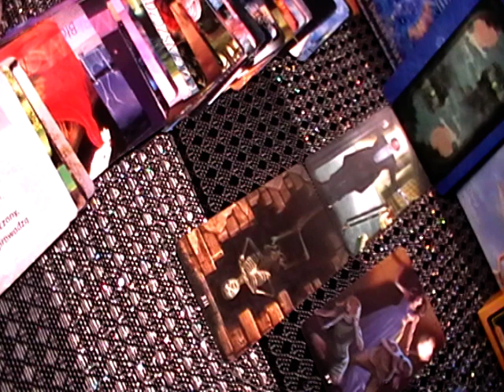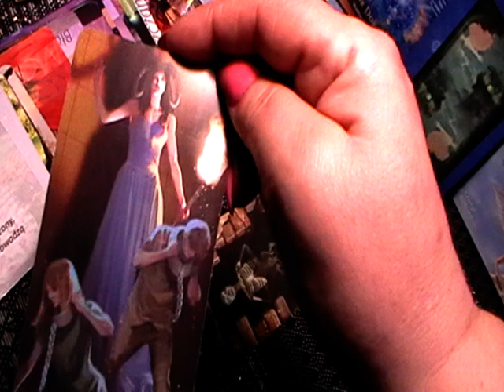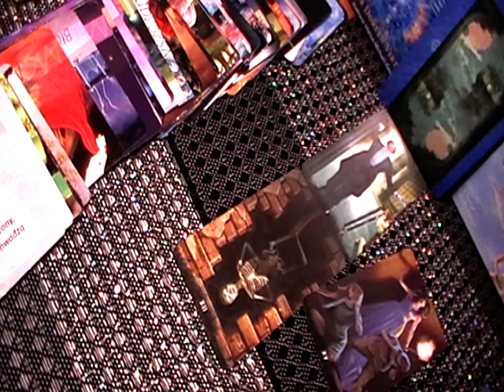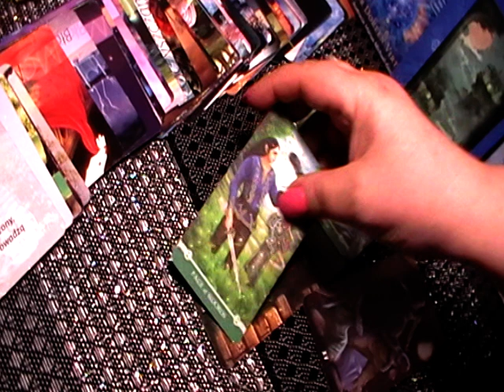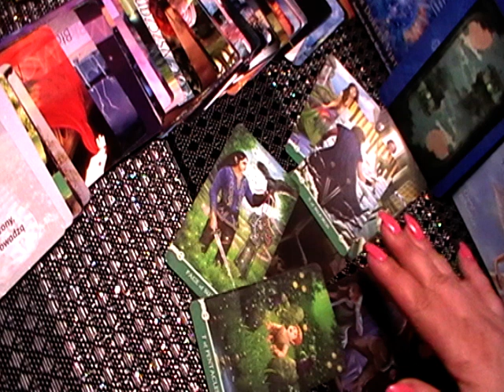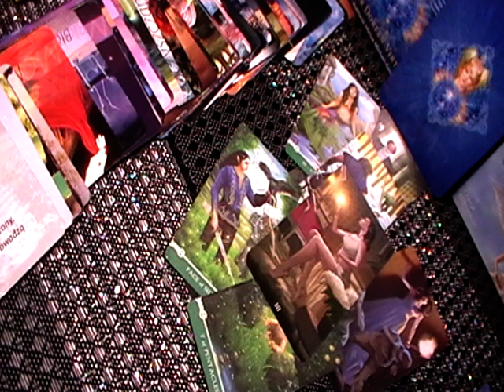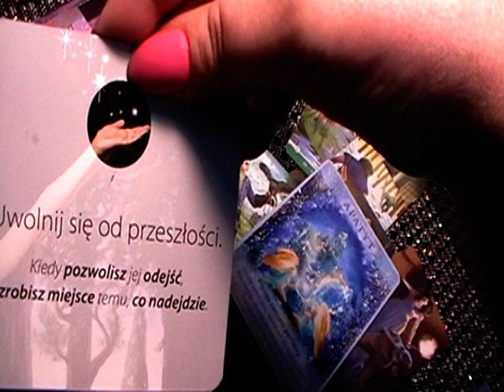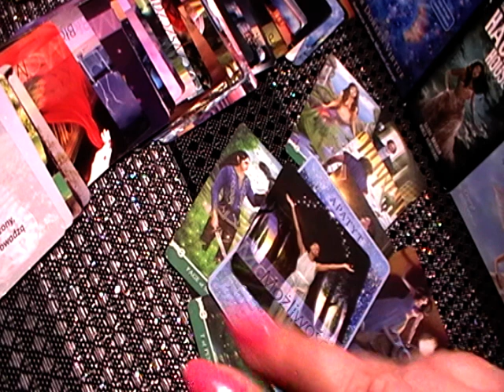WAGA - 💞MIŁOŚĆ💞 W MIESIĄCU LUTYM 2022r.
Czytanie z kart Tarota Specjalnie dla Ciebie. Proponuję rozkłady na MIŁOŚĆ z talii kart Tarota Dużych Arkan, które są uzupełniane o odczyty dopowiadane innymi, pełnymi taliami Tarota. Oprócz tego przedstawiona jest KARTA RADA oraz wskazówka z Kart Anielskich. Na zakończenie oferuję dodatkowo odpowiedź na Twoje osobiste pytanie dedykowane na okres danego miesiąca.